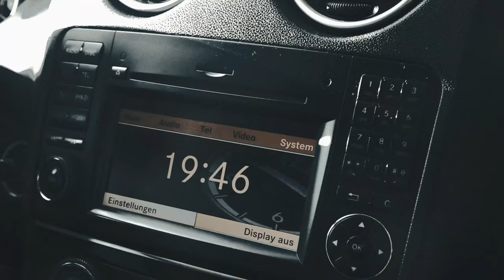Mercedes ML 320 CDI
PHOTOGRAPHY
E D I T O R - ＦｉｌｅＭａｋｅｒ 🎥

Video editing
Fawaz Mirza
Krisman's car, and cameraman
Ort,
Kaltenkirchen, Germany